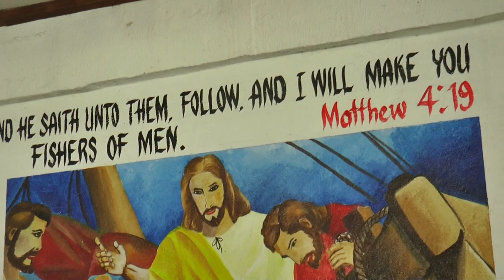Cavite Mission Womens Ministries Graduation 2018 14